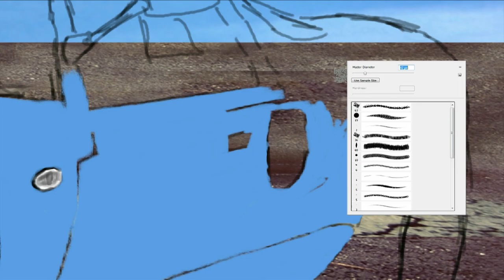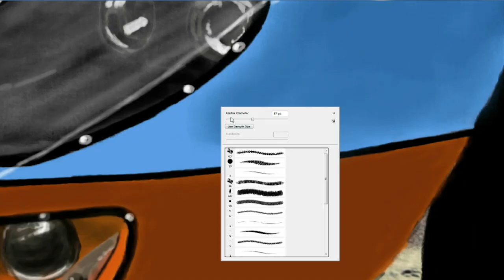SPEED PAINTING A FORD GT40. Art Blog # 27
Artist Wayne Dowsent speed paints the famous Ford GT40!
An American high-performance endurance racing car. The Mk I, Mk II, and Mk III variants were designed and built in England based upon the British Lola Mk6. Henry Ford II had wanted a Ford at Le Mans since the early 1960s